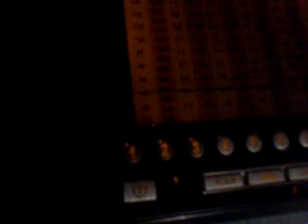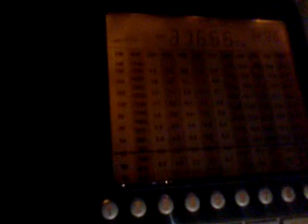IBRA Radio (Дубаи, ОАЭ) 11665 кГц